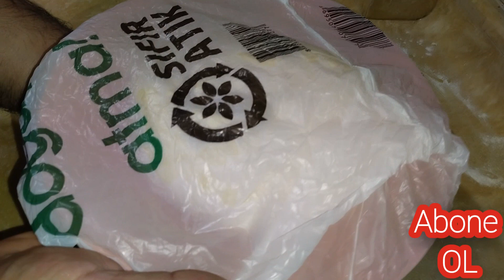KAT KAT, TEL TEL AYRILAN PRATİK BİR ÇÖREK 😍 SAHUR İÇİN HARİKA 💯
Selam kıymetli dostlar. Hoşgeldiniz. Bugün oldukça kolay, kat kat ve tel tel ayrılan bir börek tarifi verdik. Deneyenlerin ellerine sağlık olsun. Kanalımızda hamur işi tarifleri, pratik tarifler, yemek videoları, bugün ne pişirsem, ana yemekler, kolay yemek tarifleri, sohbet, vlog, günlük vlog, gezilecek yerler, makyaj, alışveriş vs. bir çok içeriği bulabilirsiniz. İyi seyirler.

Malzemeler
1 su bardağı süt
3 yemek kaşığı yoğurt
1 tatlı kaşığı tuz
1 paket kabartma tozu
4 su bardağı un

Sosyal için
3 yemek kaşığı tereyağ yada margarin

Üzeri için
1 adet yumurta
1 tatlı kaşığı süt